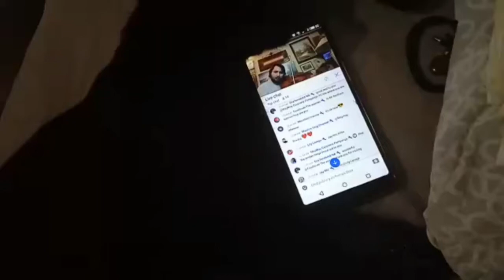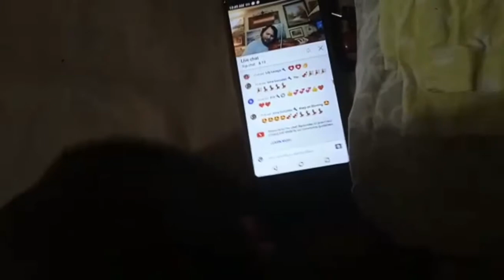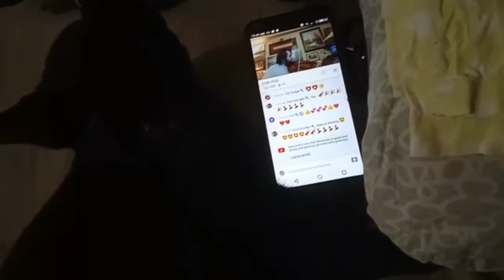My Cat love Rocky while playing Violin @Hardluck Survival😍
when im on @Hardluck Survival stream my cat Onyx sit next to me and look what he did 😅🤣